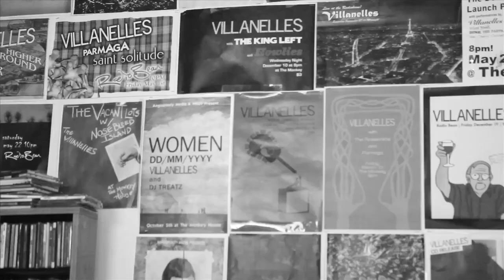VILLANELLES EPK VIDEO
VILLANELLES OFFICIAL EPK VIDEO
Burlington, VT

Video by Bruce Gibbs
Audio by Ben Jastatt